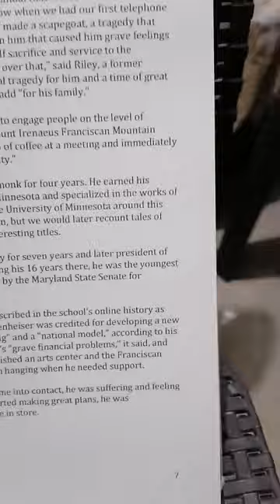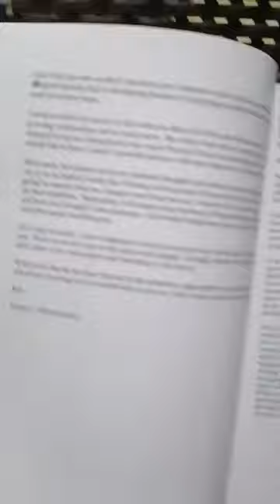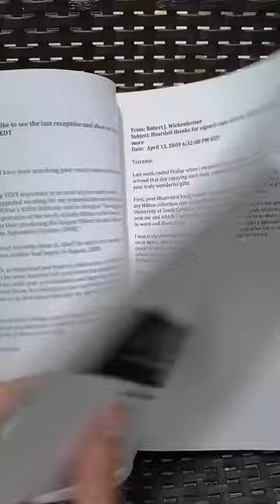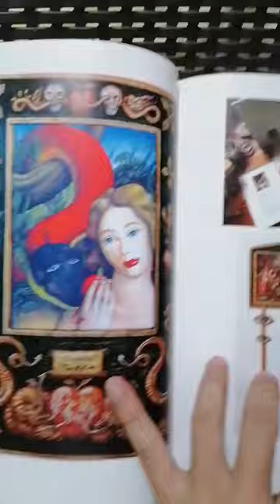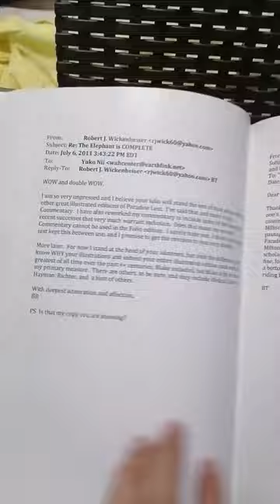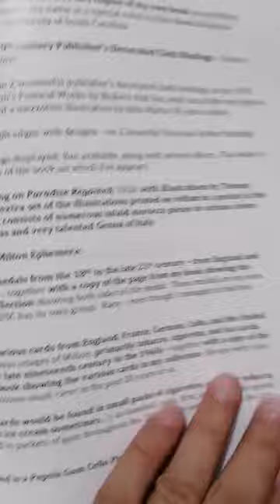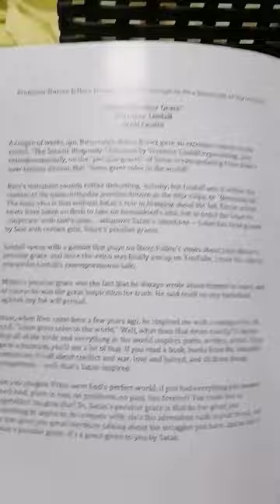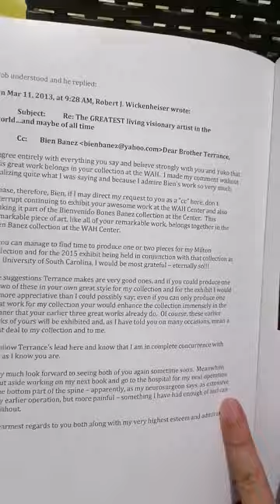Robert J. Wickenheiser & Terrance Lindall The John Milton Project 2009-2015 & Bienvenido Bones Bañez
Dr. Robert J. Wickenheiser & Terrance Lindall with artworks by Bienvenido Bones Bañez 🇺🇸
Robert J. Wickenheiser  & Terrance Lindall, The Milton Projects: 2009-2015
Recently, Terrance Lindall presented me with a copy of a new book documenting his work with Robert J. Wickenheiser, possibly the foremost collector of John Milton books and art in the United States. I first met Bob in 2012 at the "John Milton Weekend" event held at the Williamsburg Art and Historical Center. Before his death, Bob was the Chair of the Williamsburg Circle of International Arts and Letters-, which I am a member of.

The new book presents readers with a detailed look at the business--and the friendships--which characterize the world of big art galleries, high-caliber artists, and important collectors. The thesis of the book is the history of the collaboration between Terrance Lindall and Robert J. Wickenheiser in producing the Gold Illuminated Elephant folio, but it contains much, much more.  It is an excellent point of departure for students of art and literature, collectors, and people curious about what transpires among artists and patrons who share a love for unique artistic expressions--and who are committed to preserving the legacy of John Milton.

 • Robert J. Wickenheiser...
Robert J. Wickenheiser lecturing at the WAH Center, April 2012

Further details concerning the history of the book:

The signed hardcover book has been purchased by Dr. Joseph Wittreich, noted Milton scholar and collector, for
The Huntington Rare Book Library California
JOHN MILTON'S PROJECT for the World of Art World Bob understood and he replied: On Mar 11,2013, at 9:28 AM, Robert J. Wickenheiser wrote: Subject: Re: The GREATEST living visionary artist in the world... and maybe of all time.                                                                Cc: Bien Banez { ) Dear Brother Terrance, I agree entirely everything you say and believe strongly with you and Yuko that this great work belong in your collection at WAH. I made my comment without realizing quite what I was saying and because I admire Bien's work so very much.                                                                  Please, therefore, Bien, if I may direct my request to you as "cc" here, don't interrupt continuing to exhibit your awesome work at the WAH Center and also making it part of the Bienvenido Bones Banez collection of the WAH Center. This remarkable piece of art, like all your remarkable work, belong together in the Bien Banez collection at the WAH Center.                                                       If you can manage to find time to produce one or two pieces for my Milton Collection and for the 2015 exhibit being held in conjunction with that collection at the University of South Carolina, I would be most grateful--eternally so!!                                 The suggestion Terrance makes are very good ones, and If you could produce one or two of these in your own great style for my collection and for the exhibit I would be more appreciative than I could possibly say, even if you can only produce one great work for my collection your would enhance the collection immensely in the manner that your earlier three great work already do. Of course, these earlier work of yours will be exhibited and, as I have told you on many occasions, mean a great deal to my collection and to me.                                                                           So follow Terrance's lead here and know that I am in complete concurrence with him, as I know you are.                                                                                               I very much look forward to seeing both of you again sometime soon. Meanwhile, I'll put aside working on my next book and go to the hospital for my next operation on the bottom part of the spine -- apparently, as my neurosurgeon says, as extensive as a early operation. but more painful -- something I have had enough of and can do without.                                                                       My warmest regards to you both along with my very highest esteem and admiration.                                                   Bob Here's the link 👎